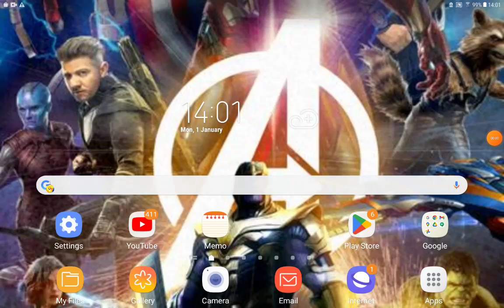Jack 2 Part 10 Where's Jack?